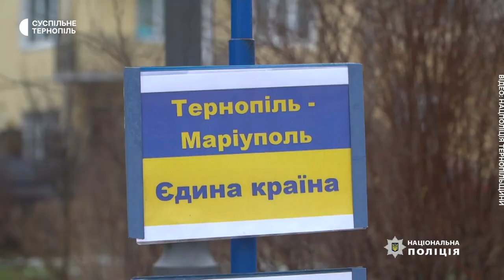"Я хочу, щоб там була Україна". Історія переселенки, яка вступила до штурмової бригади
доброволиця переселенка Лють "Я хочу, щоб там була Україна", – каже переселенка з Донеччини та доброволиця у штурмову бригаду Нацполіції "Лють" Тетяна Ковальова. Жінка з 2014 року переїжджала двічі: спочатку до Києва, потім – на Тернопільщину. Жінка розповіла Суспільному про свою мотивацію вступити до штурмової бригади.